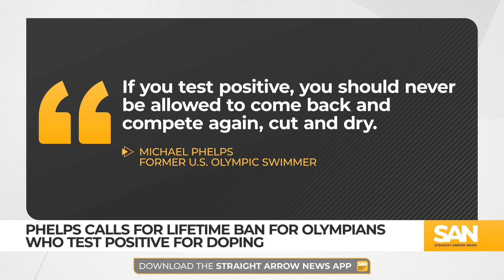Phelps calls for lifetime ban for athletes caught doping after Olympic scandal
The most decorated Olympian of all time wants to ban anyone caught doping from competing in the Games. Swimmer Michael Phelps, the 23-time Olympic medalist, said the Olympics should enact a one-and-done policy for athletes who test positive for banned substances.